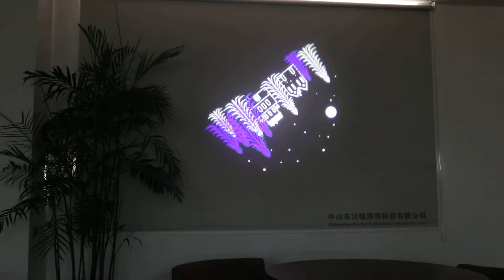Xmas004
Christmas Theme Gobo Newly Released.
Designed by Warton Co.